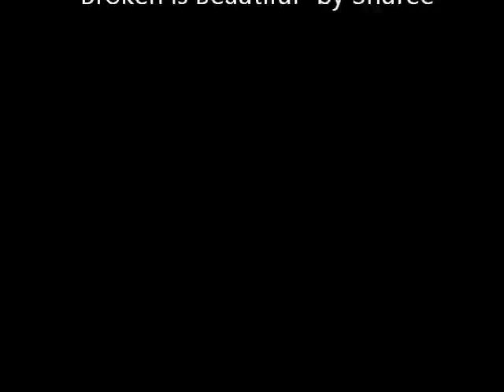Shuree Broken is Beautiful Live